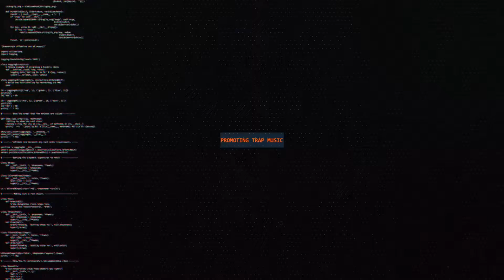PULSE x HANZO - OMEGA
🔥 You are now listening to: PULSE x HANZO - OMEGA